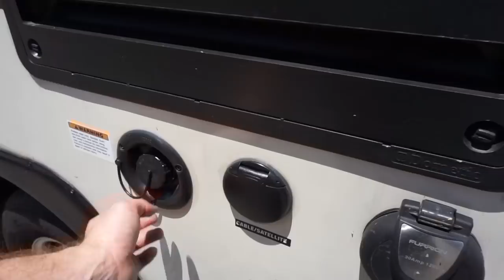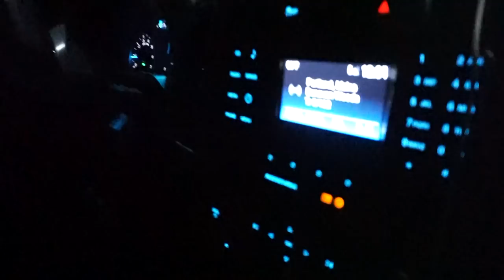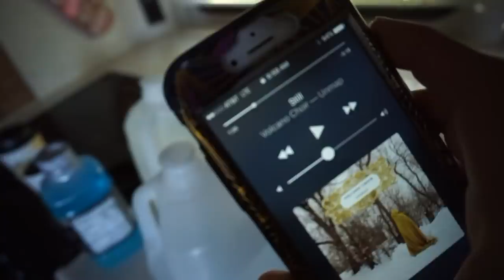1ST BOONDOCKING EXPERIENCE // OVERNIGHT AT WALMART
::NEW TEESPRING ITEMS ADDED!

USE THIS LINK WHEN YOU SHOP AMAZON

Facebook.com/TheWanderingWyatts
Facebook.com/BlueBlairyFitness

-Jamie Esseltine
-Tabitha Hogan
-Dallas Brady
-Curtis Sims
-Justin Maresch
-Donna Havighorst
-Emily LeBar
-Lynne Lee
-Erik Larson
-Catherine Sykes
-Kimberly Maye
-Megan Gunther
-A.M. Ruse
-Charles Krabec
-Rebecca & Timothy Smith
-Cassie Jones
-Lloyd Mitchell
-Tracey
-Randy Chapple
-Michele Gubeli
-Morag Forbes
-Weekend RVing
-Dennis Harmon

:::WHAT WE DO FOR A LIVING:::
Blair's Business:

Matt's Business:
Custom Web Design & Online Marketing

SONY CAMERA
HEAVY DUTY TANK HOSE
DURABLE DOG TOY
SCREEN DOOR PATCH

---CLOTHING/ACCCESORIES/TRAINING EQUIPMENT---
MEAL PREP CONTAINERS
DIP STATION

PROTEIN POWDER, BCAA'S, SHAKER BOTTLES, & MORE!